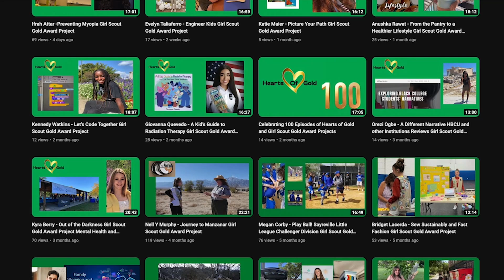Solving Overcrowded Shelters: Neha's Gold Award Journey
Neha's project, centered around dogs and the issue of overcrowded shelters, led her to create a nonprofit called Pawprints. The nonprofit focuses on raising awareness about the importance of microchipping and GPS tracking collars to prevent dogs from getting lost and ending up in shelters.
Neha shared her personal connection to the project, including her experience rescuing her dog Aggie, who was saved from euthanasia at an overcrowded shelter. She discussed the educational materials she created, which include information on properly registering microchips and options for GPS tracking collars.
One of the biggest challenges Neha faced was her fear of public speaking, which she overcame by preparing thoroughly and diving into the experience. She credited her mom, project advisor Kelly Carey, and council advisor Marty Hall for their support throughout the project.
Neha also reflected on her growth through the project, particularly in public speaking and time management, as she balanced her project with school and other activities. She encouraged future Girl Scouts to pursue their Gold Award despite the challenges, emphasizing the rewarding nature of the process.
Neha shared her future plans, including her goal to become a dentist, and her hopes for the continuation of her nonprofit. We wrapped up with a fun question about how she makes her s'mores, revealing her preference for slightly burnt marshmallows.

More About Neha:
After adopting her senior dog from a shelter, Neha understood the severity of overcrowding in animal shelters. While most people focus on pet adoption as a solution to overcrowding, she wanted to address the problem of people losing their pets, which often end up in shelters until they are found. Neha identified microchips and GPS collars as an easy but underutilized solution for lost pets. She spoke at shelters and created pamphlets, social media accounts, and a website to share information on GPS collars and encourage pet owners to purchase one for their pets.

Neha has been in Girl Scouts since she was a Daisy in Kindergarten and plans to continue until she graduates from high school this upcoming school year. Through school, she is involved in the speech and debate team as well as the varsity bowling team. Outside of school, Neha enjoys participating in Krav Maga and playing the piano. After she graduates, she plans to pursue a career in dentistry.

Key Takeaways from this episode:

1. Addressing Root Causes: Neha's Gold Award project focused on addressing the root causes of overcrowded shelters by promoting the use of microchips and GPS tracking collars to prevent dogs from getting lost and ending up in shelters.

2. Personal Connection: Neha's personal connection to the project stemmed from her love for dogs, particularly her own rescue dog, Aggie, who was saved from being euthanized at an overcrowded shelter.

3. Overcoming Challenges: Neha faced and overcame her fear of public speaking through her project, which ultimately helped her grow and become more confident in speaking engagements.

Share this show with your friends on Twitter. Click to have an editable already written tweet!